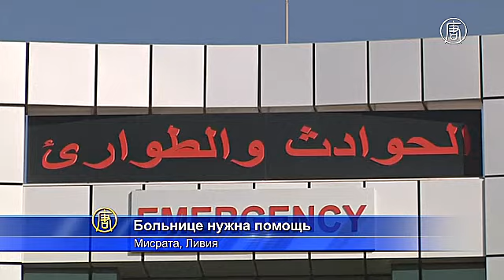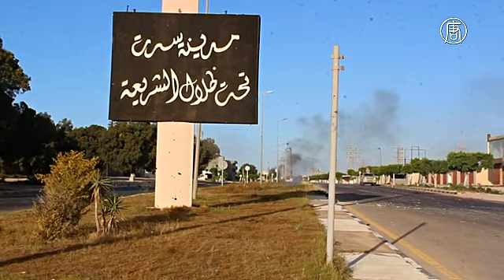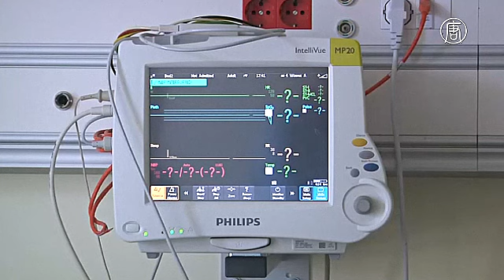Госпиталь в ливийской Мисрате просит помощи (новости)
Госпиталь в ливийской Мисрате просит помощи. Врачи и пациенты в госпитале ливийского города Мисраты просят помощи. Это основная больница страны, куда поступают солдаты, раненые в ходе недавних интенсивных боёв с «Исламским государством».

[Малек аль-Килаб, сотрудник больницы]:
«Возможности больницы очень ограниченные. Пациентов много, а лекарств и оборудования мало. В особенности не хватает анестезирующих средств и оборудования для операций».

За минувший месяц, пока велась операция по освобождению от ИГИЛ ливийского порта Сирта, в этот госпиталь поступило более 500 раненых военных. Ещё не менее 120 человек скончались.

И хотя около 60% пациентов здесь имеют ранения, поддающиеся лечению, остаются десятки человек с ампутированными конечностями, ожогами, серьёзными ранами от снайперов и в результате взрывов. Врачи говорят: у них нет возможностей, чтобы помочь им в полной мере.

«Раненые здесь, в госпитале Мисраты, - в очень плохом состоянии. Палаты переполнены пациентами. Частные больницы тоже все перегружены».

[Мохаменд Али-Авад, солдат]:
«Мы не просим у властей многого, а – просто обратить внимание на нас, позаботиться о раненых и о больницах. У госпиталя ограниченные возможности. Они стараются как могут в имеющихся условиях, но этого мало».

Сирт удалось освободить от ИГИЛ на прошлой неделе. Лояльные правительству национального единства военные группировки, участвовавшие в освобождении, были сформированы, в основном, из жителей Мисраты. В ходе операции они столкнулись с террористами-смертниками, минами и снайперами.

В то же время власти Мисраты уже давно сообщали о нехватке медперсонала и оборудования в городском госпитале и отмечали, что из-за этого не могут развернуть борьбу с ИГИЛ в полную силу.

Около 150 раненых пытались отправить на лечение за границу – в Турцию, Алжир, Италию и Тунис. Но получилось это не во всех случаях. Причины разные – от задержки с выдачей виз до проблем с получением разрешений на полеты в европейском воздушном пространстве и нехватки средств на организацию эвакуации.